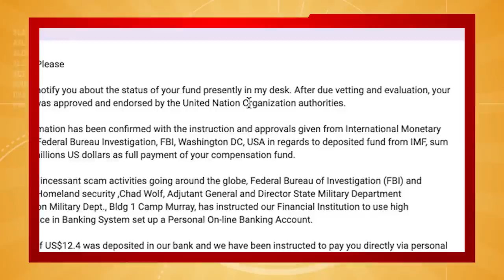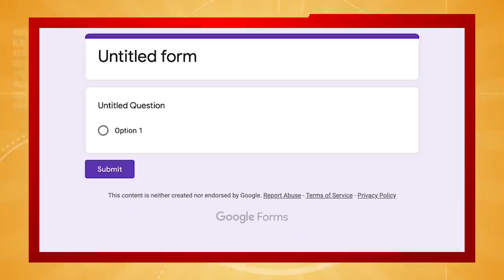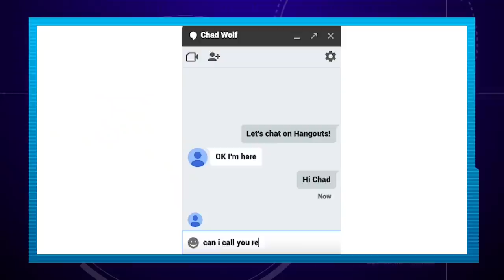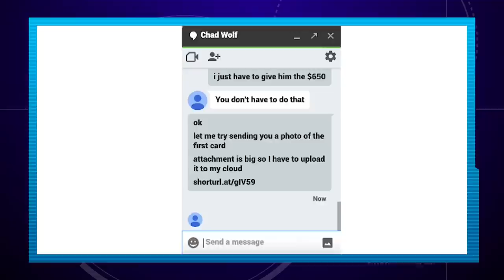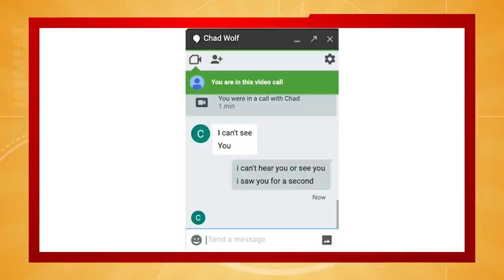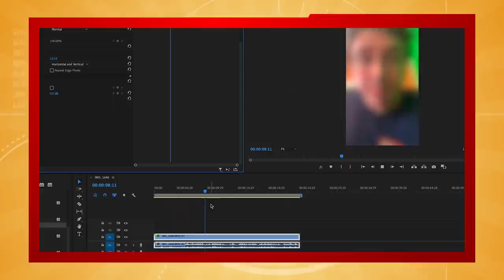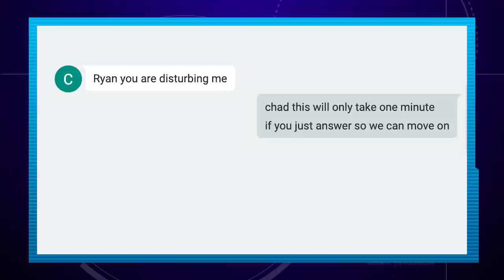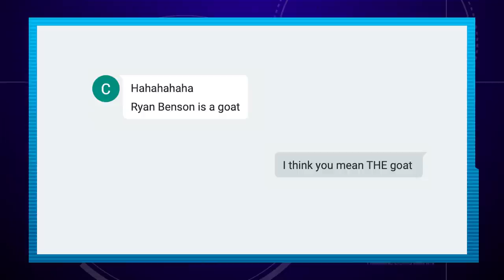Scammer Thinks I’m On The Hook For SIX MONTHS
This was the longest we've ever kept in contact with a Scammer, we scammed him for SIX months straight! The only reason we were able to lead him on so long is because he wasn't exactly the smartest scammer we've dealt with... Buckle up and enjoy the long journey through this scammer's life.